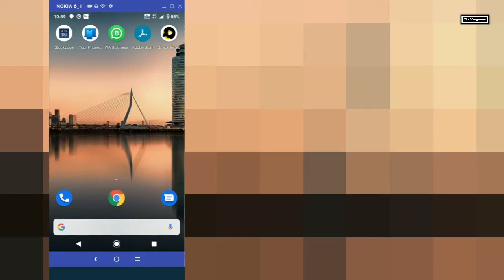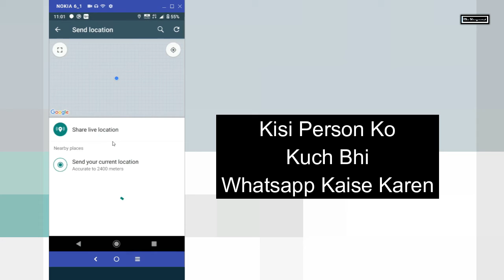Kisi Ko WhatsApp Se Text, Photo, Video, Audio Ya Document Ko Send Kaise Karen ? | How to in WhatsApp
agr aapse koi kahe ki mujhe whatsapp kar dena to iska matlab ye hain ki aap us vyakti ko whatsapp ki sahaayta se photo, video ya koi message bhej dijiye,
agar aapko whatsapp Upyog karte nahi banta to aap iss video ko dekh kar seekh sakte hain.